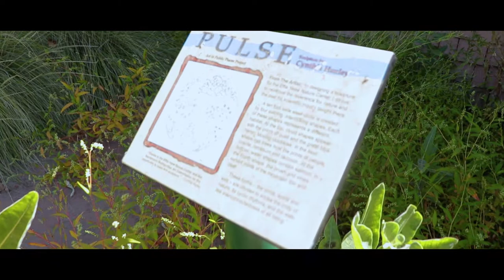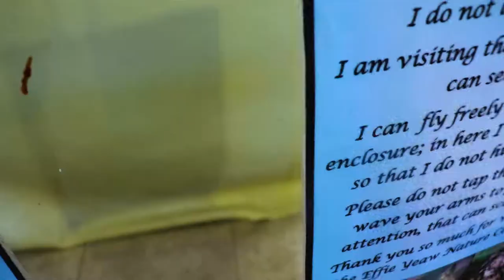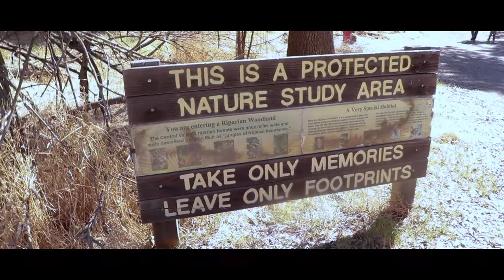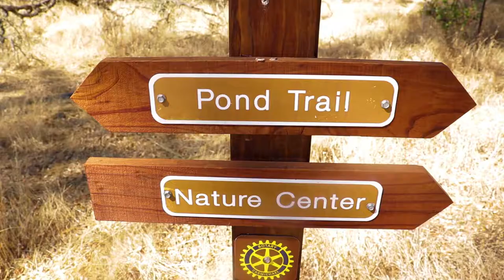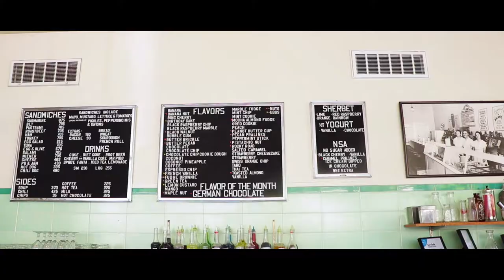Let's Go to the Effie Yeaw Nature Center!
We went to the Effie Yeaw Nature Center in Carmichael California. It's a great place to visit if you have kids and are looking for a practically free thing to do. The cost is $5 for parking with a suggested donation of $2 per person for adults and $1 for children.

Our Camera
Our Mic
Super Awesome Grip and Tripod